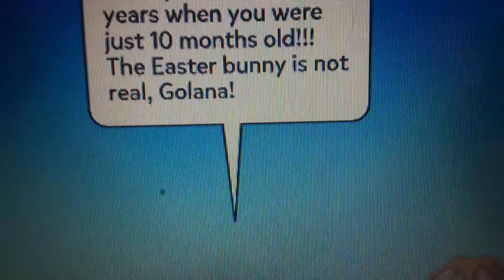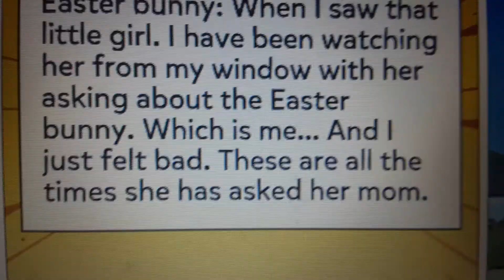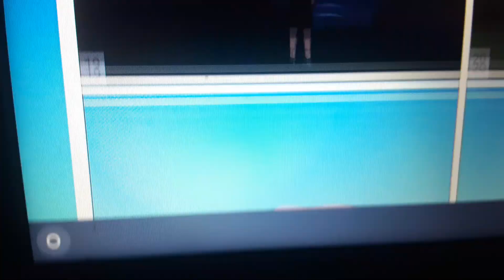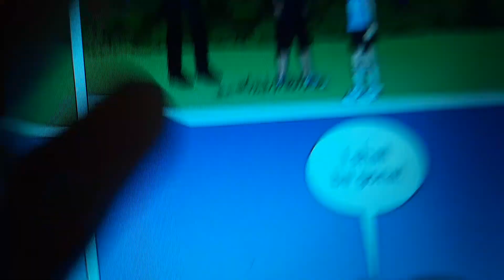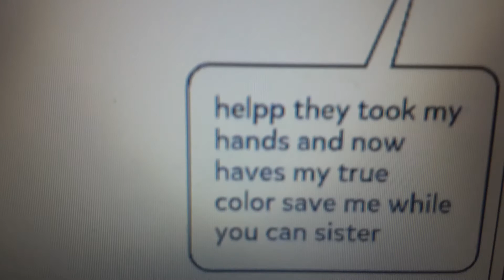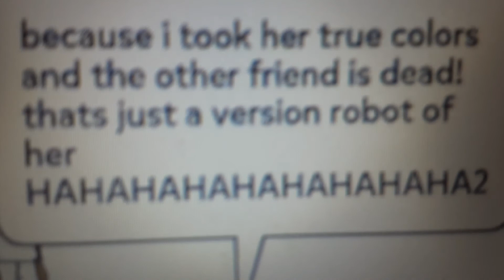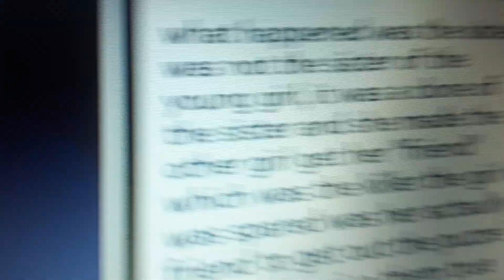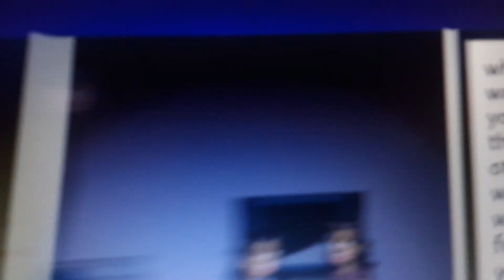Sorry if i posted this 2 times